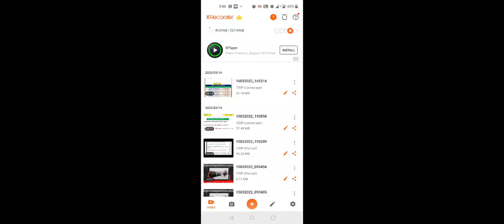GROUP 4 NOTIFACTION 2022